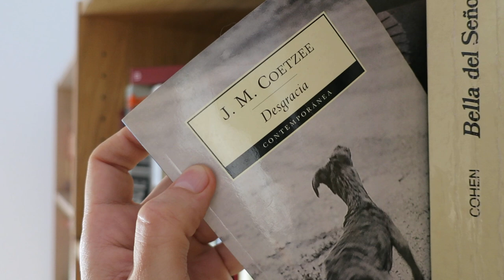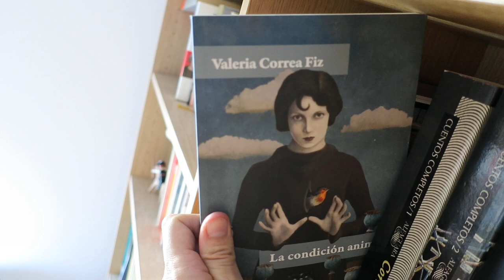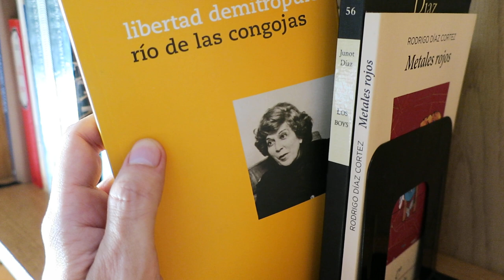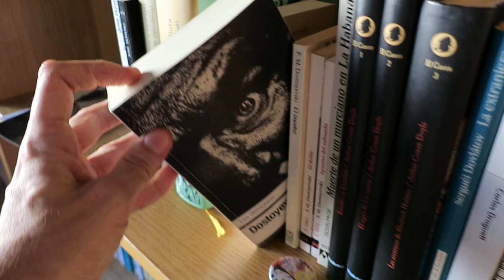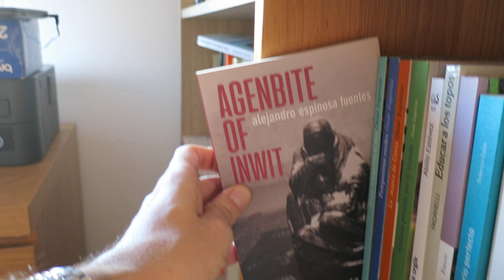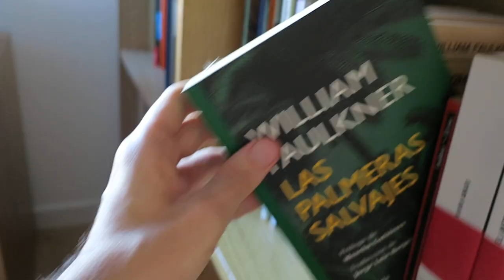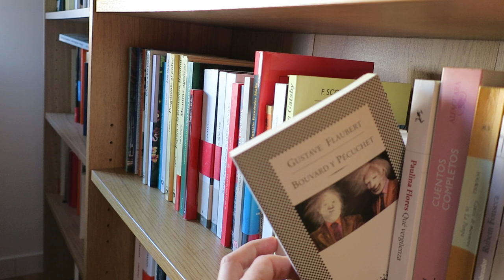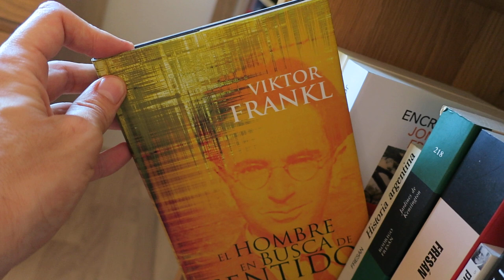Mi bookshelf tour particular (3/10)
En este vídeo enseño las estanteríaas de mi biblioteca, desde Polaris de Fernando Clemot hasta El hombre en busca de sentido de Victor Frankl.

Mi última novela publicada es una crítica sobre el mundo de las auditoras norteamericanas, titulada "Esto no es Bambi". En este vídeo hablo de ella:

Mi penúltima novela publicada es "Caminaré entre las ratas", una novela sobre un personaje en crisis, a punto de cumplir 40 años, que ha de enfrentarse a todos sus fantasmas personajes en un Madrid oscuro. En este vídeo hablo de ella:

Mi antepenúltima novela publicada es "Los insignes", una sátira sobre el mundo de los poetas, y los artistas en general, con sus tribus urbanas, sus camarillas, sus miserias y sus ambiciones desmedidas.